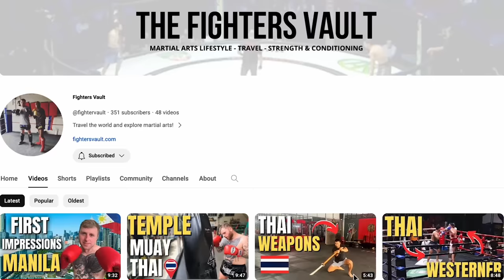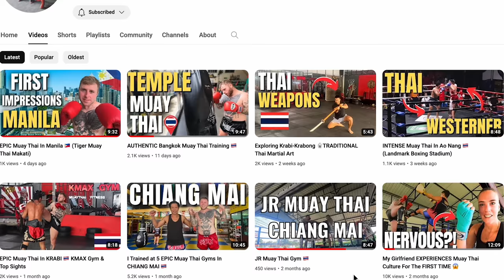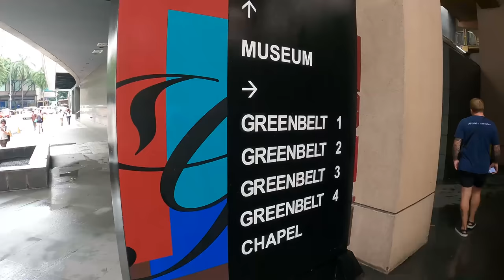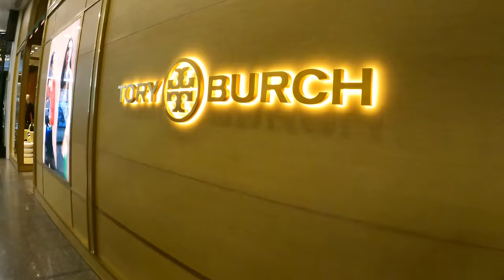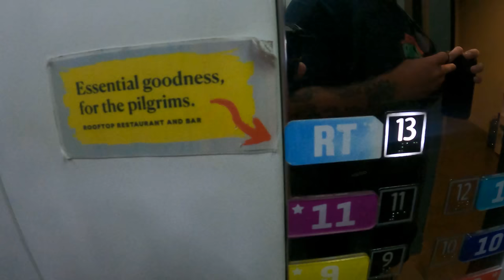MAKATI is so FANCY!! Exploring Manila’s RICHEST area 💰🇵🇭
In this video, we will be exploring Manila's richest area, Makati. We have stayed here a few times but never explored properly. The greenbelt mall was absolutely amazing and of course we found some absolutely delicious Filipino food too!